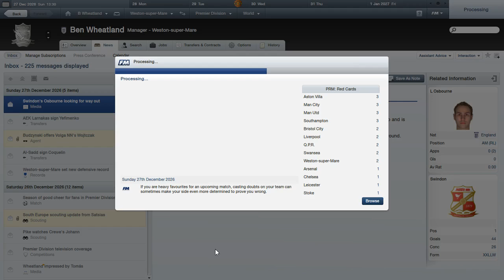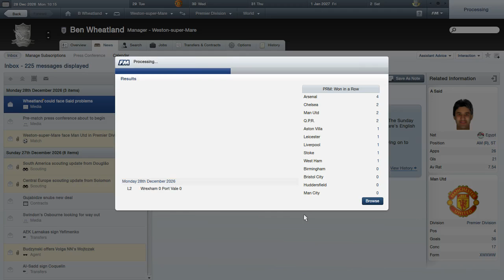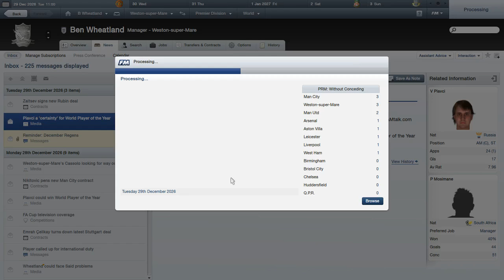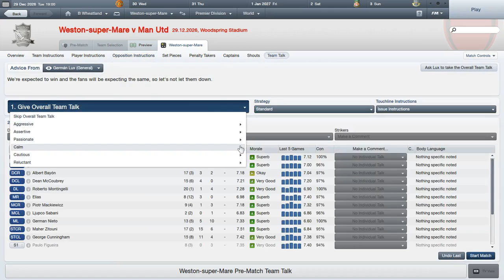Weston's Super Mare? Videpisode 35 (Part 2) - Damned Phones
Hi Sam and Josh, welcome to episode 35 (Part 2) of the video odyssey that is Weston's Super Mare?

When I *finally* get a moment to carry on, we start playing Manchester United...ONLY TO GET INTERRUPTED AGAIN.